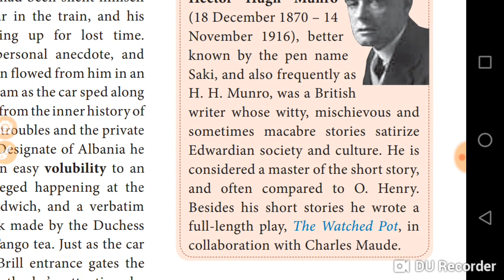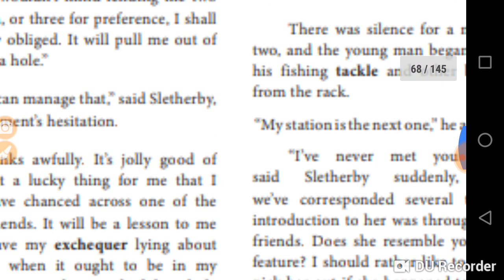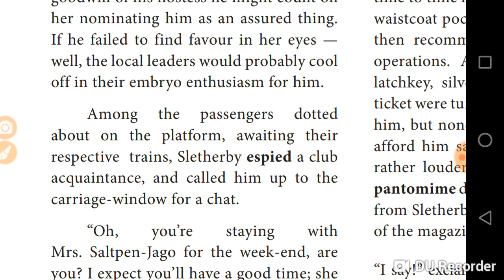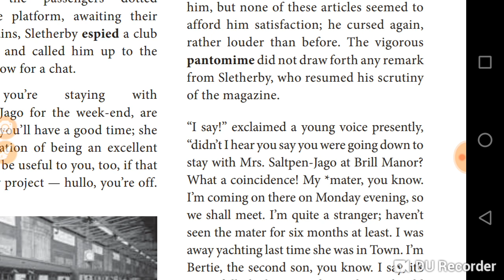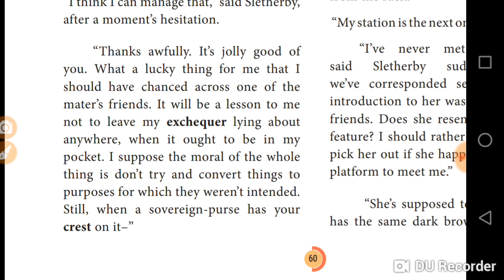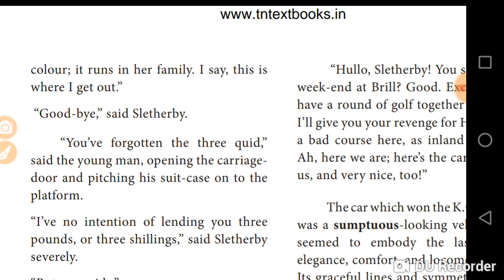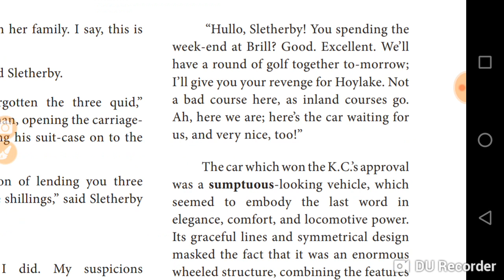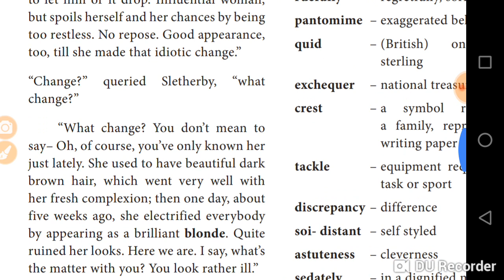A shot in the dark. 11th English new book. Unit 2 supplementary